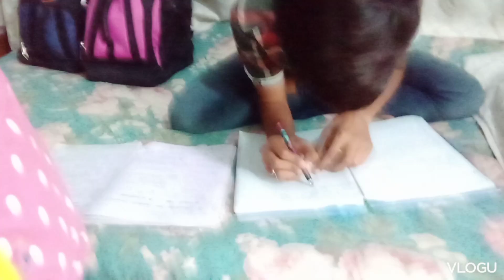😡Aj Lambe Light Chale Gai 😡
(  HELLO FRIENDS AP SABKO HAMARE  TARAFSAY A.SALAM MUALAIKUM.  )

( TAGS )

(  MY ALL LINKS 👇🤗. )

(  MY SNACK ID LINK 👇🤗).

( MY ALL CONTECT IS FOLLOW PLZZZ )

(  YOUR QUIRIES  )

ITSMEHDIVLOGS
VLOGS
VLOG
DAILYVLOGING
PAKISTANIVLOGING
HYDERABADVLOG
ITSMEHDIVLOGSPARTY#DO
FAMILY
GUEST
OUTDOOR
TREND
TRENDING
TRENDINGVIDEO
SHORTS
VIRALSHORTS
TRENDINGSHORTS
VIRAL
VIRALVIDEO
WORLD